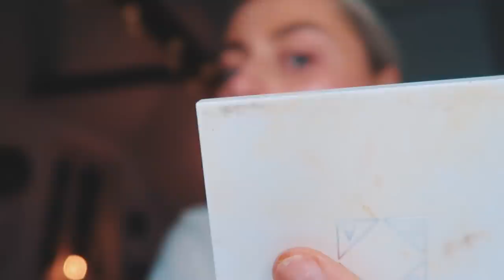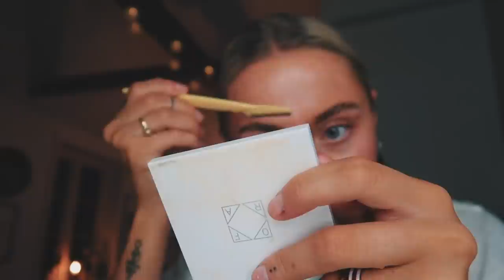Shaver trynet mitt! *Ukesvlogg*